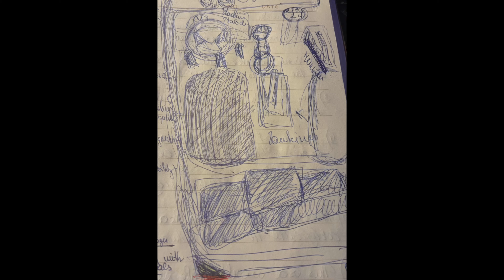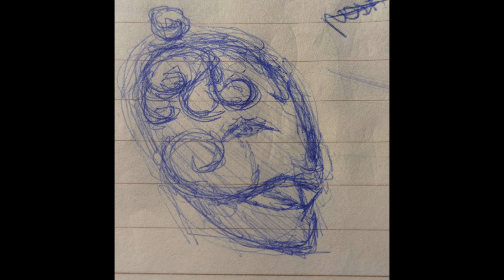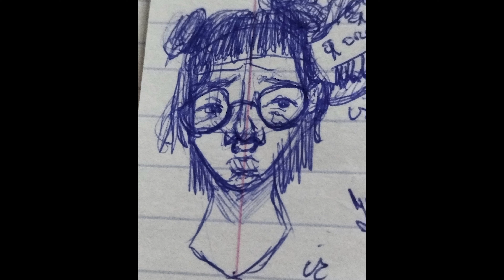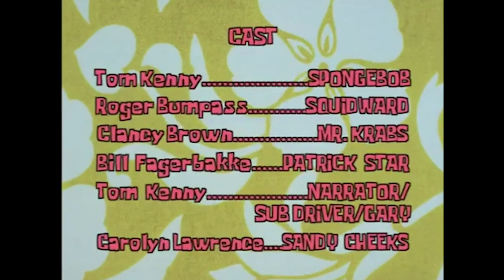DOODLE TOUR *except it's from my notebook*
yes.

Heyy guys, I'm kinda back. I've decided to post this video with my bad doodles from way back, when I was studying. So enjoy this funny/cringy video that me and @Unconid did! Soon, there will be more regular videos that are relevant to Project Zomboid! Thank you and byee!